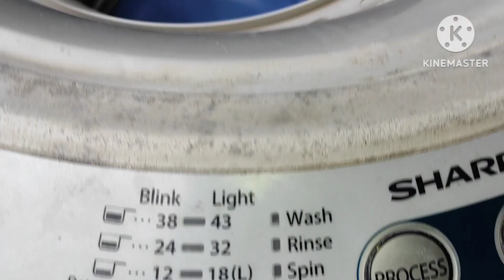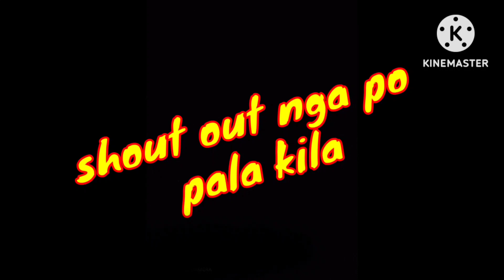SHARP AUTO MATIC WASHING MACHINE. SINGLE TIMER😊❤️👍